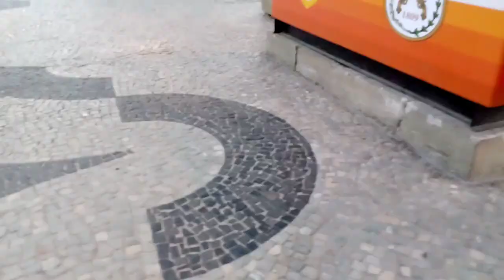FUI PARA UM LUGAR QUE EU NÃO PODIA IR..E OLHA NO QUE DEU!!!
me segue no insta: @abaybarbosaoficial